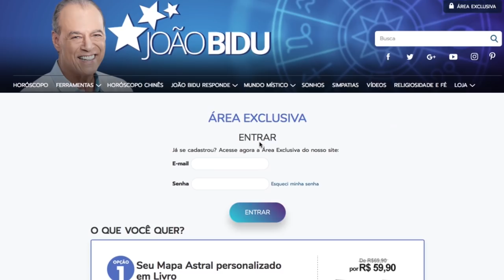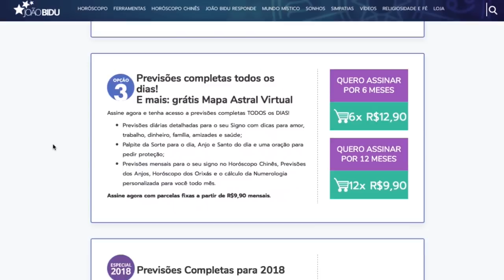SAGITÁRIO - PREVISÃO PARA O MÊS DE MARÇO DE 2018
Confira a minha previsão astrológica para o signo de Sagitário no mês de Março de 2018.